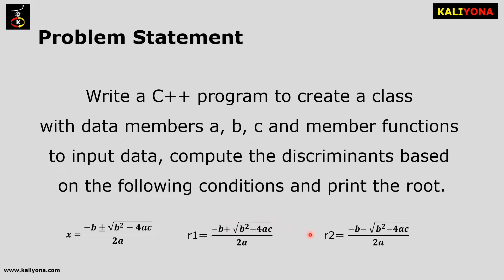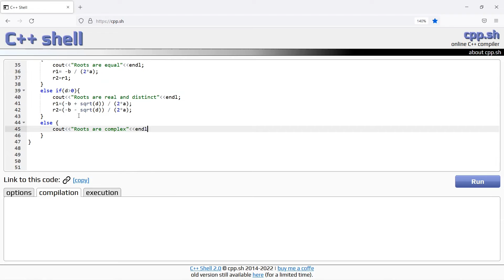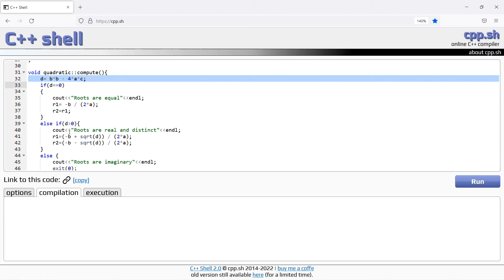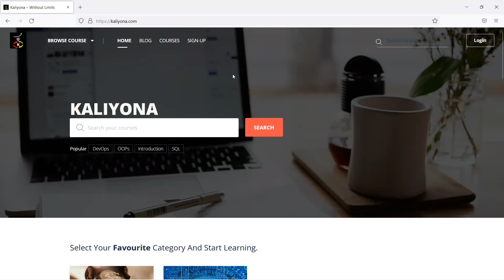Quadratic Equation | C++ | Second PU Computer Science Lab | Karnataka| In Kannada | ಕನ್ನಡದಲ್ಲಿ